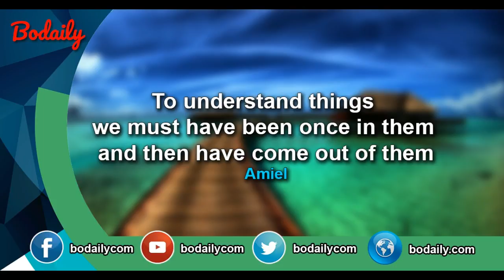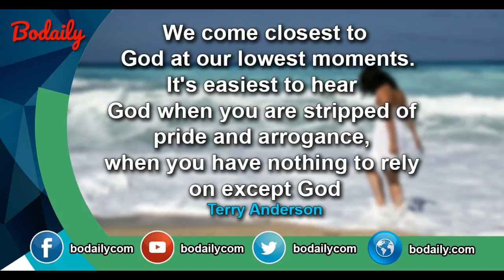Best quotes ever about life and success15